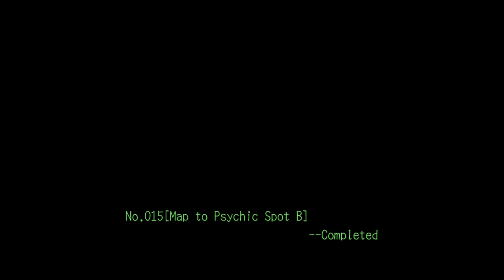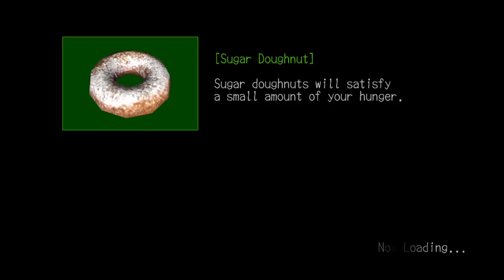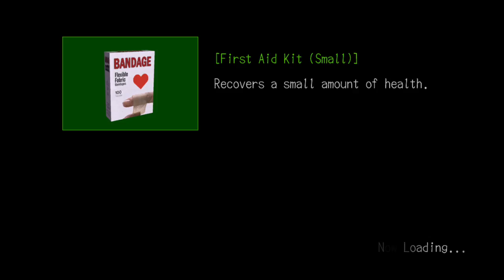Deadly Premonition - Nick in the nick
We pay Nick a little visit in prison and also decide to check out local crackpot Harry.